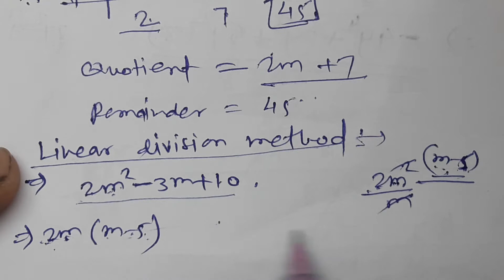Polynomials, Class 9th Maths, Algebra Practice set 3.3 part 1